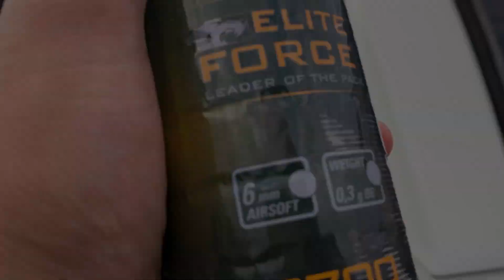YENİ TABANCAM DESERT EAGLE !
Herkese merhaba bugün sizlerle yeni aldığım tabancayı inceliyoruz. Bu tabanca KWC markasının +450 fps gücündeli Desert Eagle co2 Airsoft Tabancası ! İyi seyirler !

Türkiye'nin En Büyük Airsoft Kanalı!